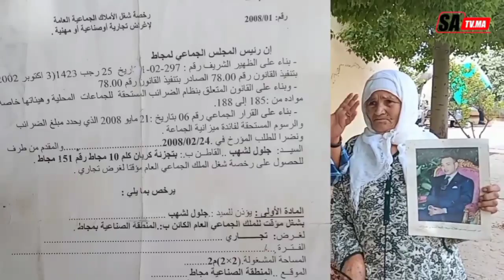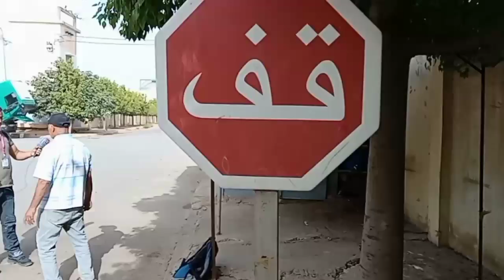مكناس: نزاع حول كيوسك ديال شخص من ذوي الإحتياجات الخاصة .. شوفوا حيثيات الموضوع